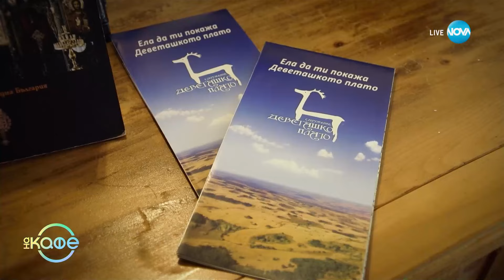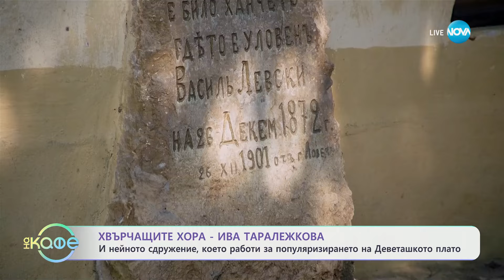Хвърчащите хора - вдъхновяващите истории на Ива Таралежкова и Калин Василев - „На кафе“ (12.07.2024)